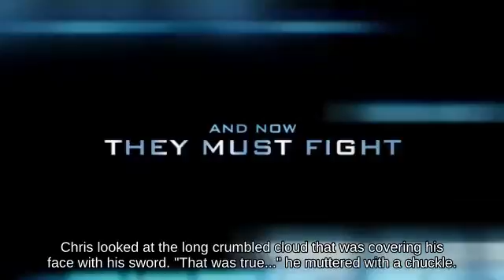Zair Zelda near Find Mii fighting on Pirate Ship _ SSB